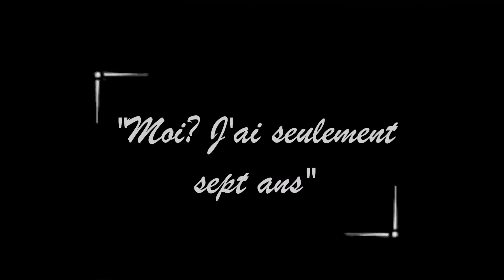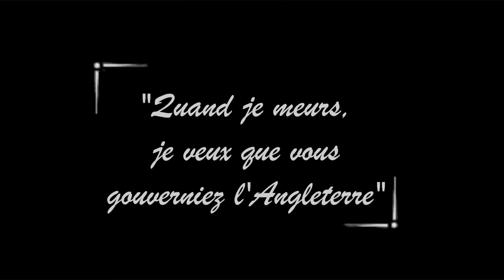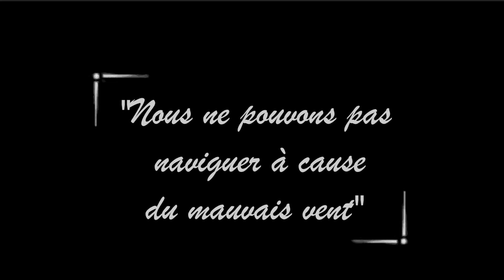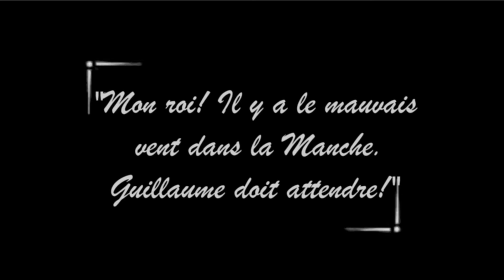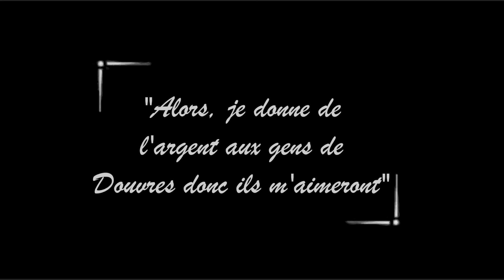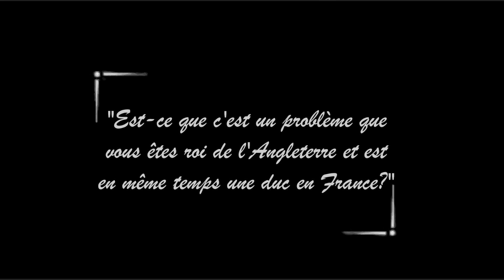Guillaume le Conquerant - L'année 1066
The story about Wilhelm the Conqueror and the year 1066 where England was attacked by both the Normans and the Vikings.

French silent film style movie project made in Adobe Flash in the 00's.